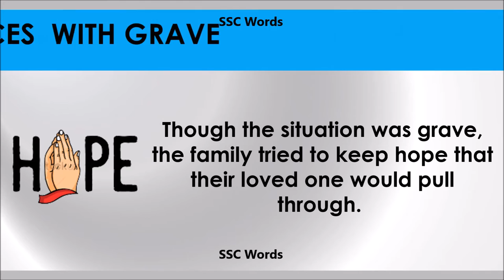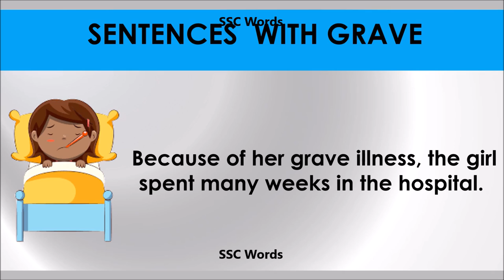Grave - Improve English - Meaning and 5 sentences - GRE / CAT / GMAT word - SSC Words